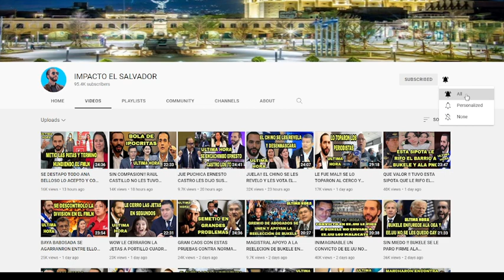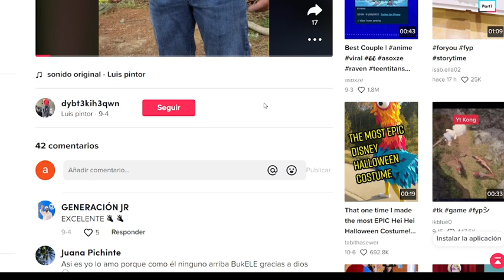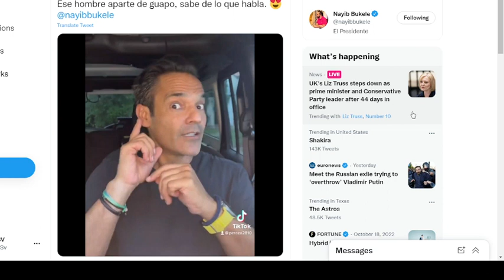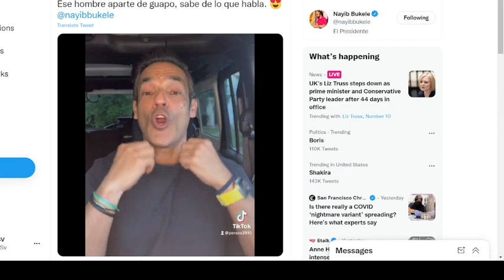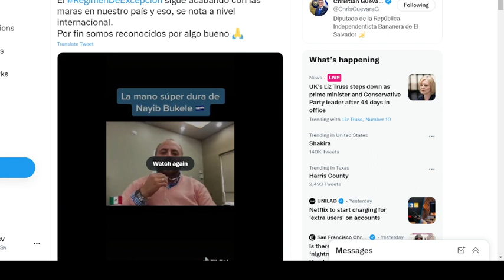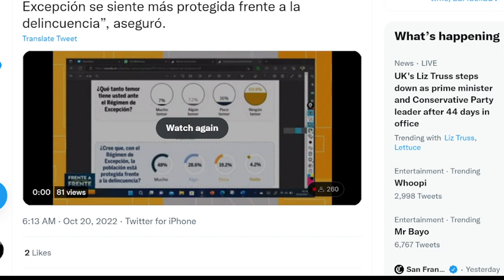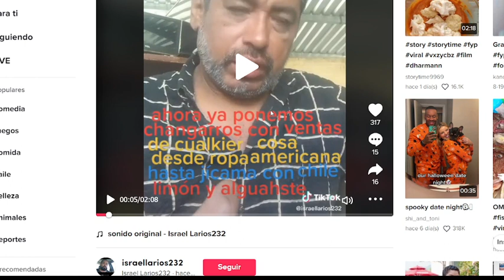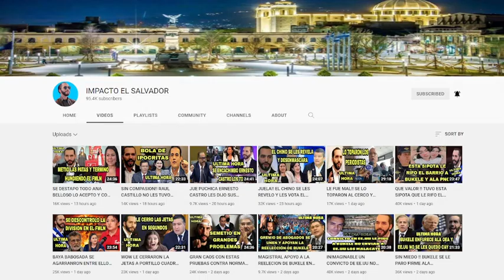NO LO PUEDO CREER ALEX HUMANZOR ACEPTA QUE NUEVAS IDEAS ES EL PARTIDO MAYOR DE LA HISTORIA DEL PAIS